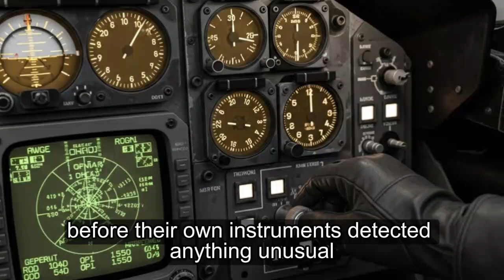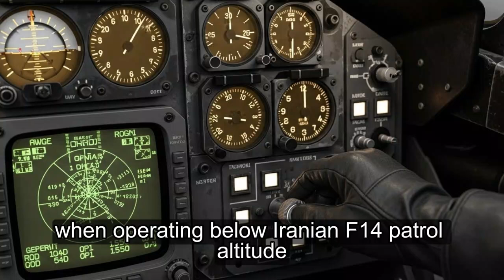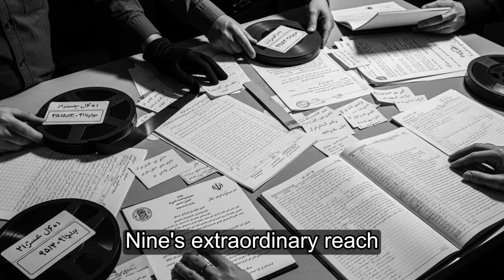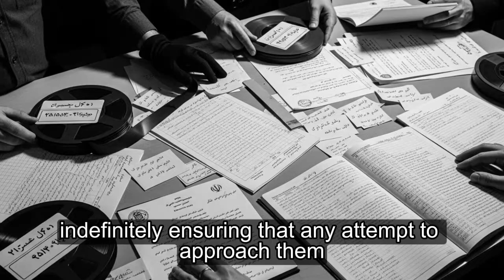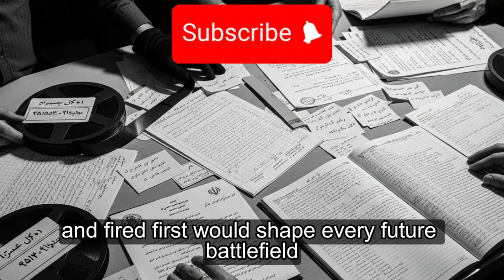Soviet Pilots Laughed at the F-14 Tomcat Until Its Phoenix Missiles Hit From 100 Miles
Discover how Soviet pilots and analysts completely misjudged the F-14 Tomcat—until its AIM-54 Phoenix missiles began destroying aircraft from nearly 100 miles away. This documentary-style breakdown explores the real combat encounters of the Iran–Iraq War, the intelligence reports sent to Moscow, and how the Tomcat’s long-range radar and missile system shattered decades of Soviet air-combat doctrine.

We examine the AWG-9 radar, beyond-visual-range engagements, Iraqi MiG and Mirage losses, and the psychological impact of a fighter that could see, track, and strike long before opponents even realized they were being targeted. Finally, we analyze how the U.S. Navy operated the F-14 at full capability—and why the aircraft became a symbol of American information dominance during the Cold War.